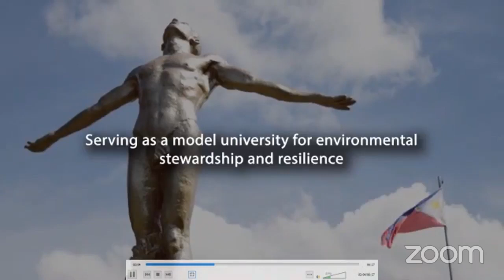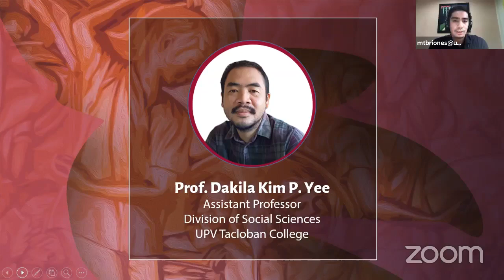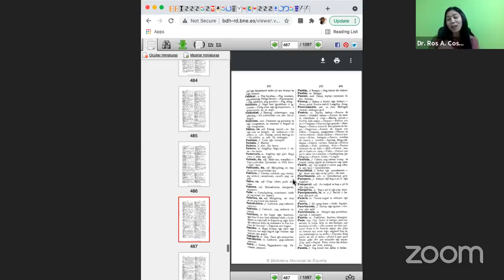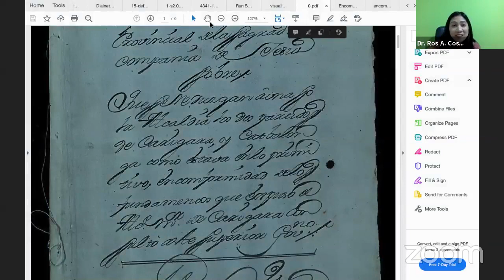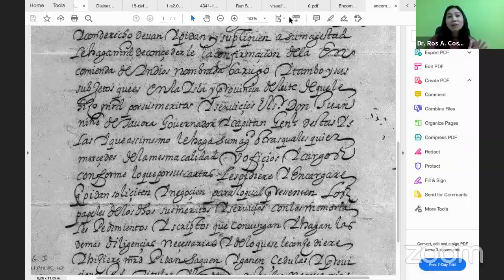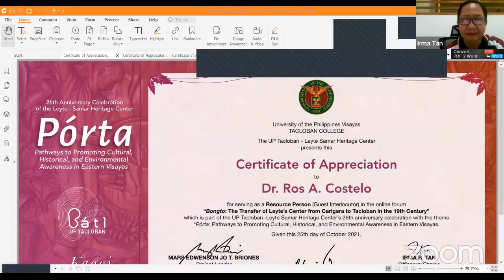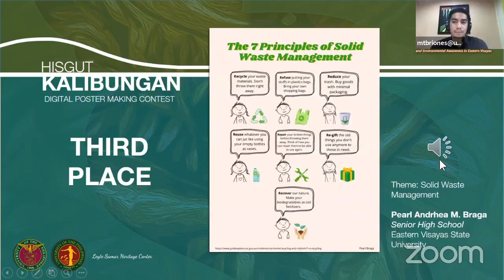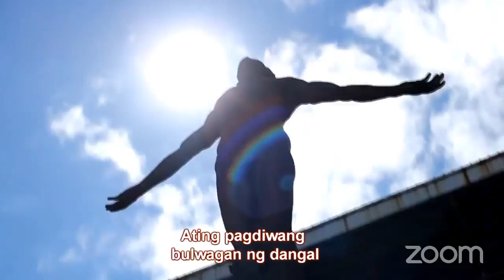Bongto: The Transfer of Leyte’s Center from Carigara to Tacloban in the 19th Century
Welcome to the online forum “Bongto: The Transfer of Leyte’s Center from Carigara to Tacloban in the 19th Century.” Presented by the UP Tacloban - Leyte Samar Heritage Center (LSHC), the forum explores the idea of “bongto” through a discussion of the transfer of the center of Leyte from Carigara to Tacloban and the formation of new towns in the island in the 19th century.
The forum features historian Dr. Ros A. Costelo of UP Diliman’s Department of History who recently graduated with a doctorate degree in Contemporary History from the prestigious Universidad Complutense de Madrid in Spain and received the mark of sobresaliente cum laude, the highest possible recognition that can be conferred by the Spanish educational system. The forum also includes two reactors who are prominent scholars and leaders in their respective fields in the region: historian Dr. Rolando O. Borrinaga of UP Manila - School of Health Sciences in Palo and Msgr. Gilbert G. Urbina, Chair of the Worship Commission of the Archdiocese of Palo, Leyte. And joining the conversation is sociologist Prof. Dakila Kim P. Yee of UP Tacloban's Division of Social Sciences.
"Bongto" is an episode in Bátì UP Tacloban’s Kaagi, Kabilin, Kultura (History, Heritage, Culture) Conversation Series. Part of LSHC’s 26th anniversary celebration with the theme “Pórta: Pathways to Promoting Cultural, Historical, and Environmental Awareness in Eastern Visayas,” it aims to encourage institutions, educators, and students in the region to engage in the study of local histories.